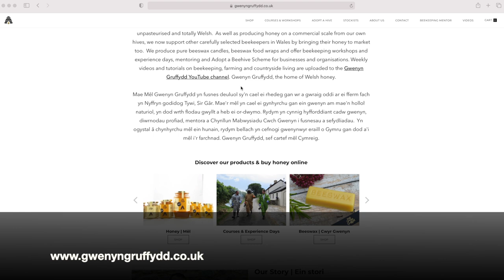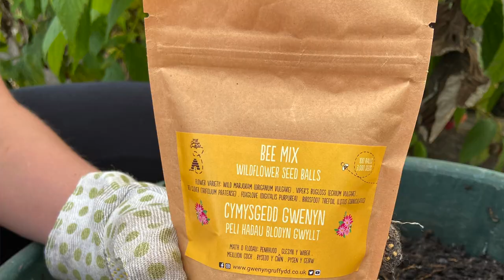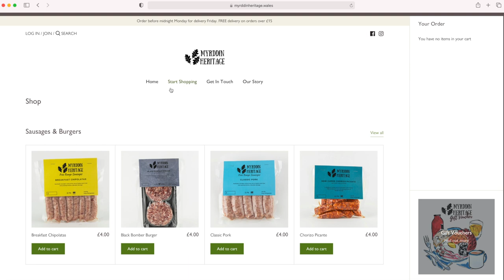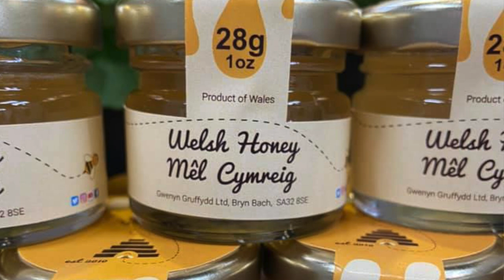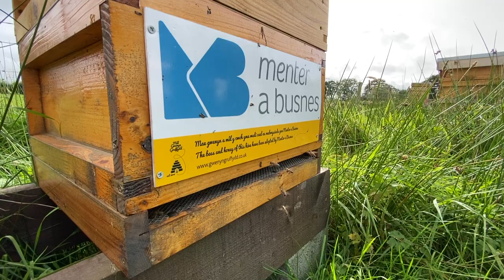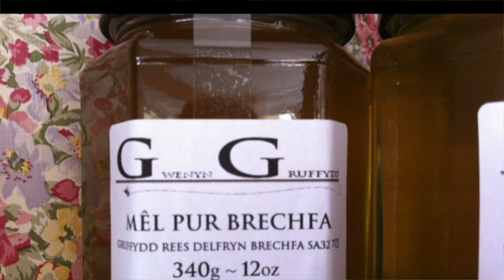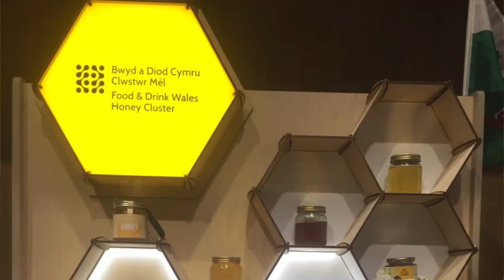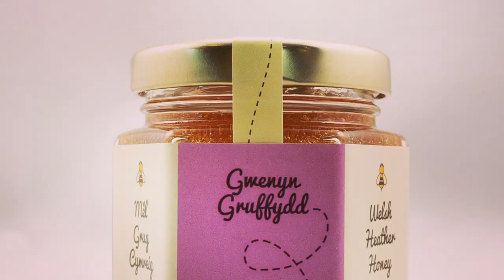Honey Business Marketing / Inspirational Video For Tuck In.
This is a talk I did for Cywain for their Food & Drink Marketing Masterclass called Tuck In.
Its a Marketing / entrepreneurial event.
I talked about our business and how we overcame lock down and the pandemic. What kind of challenges we faced. The hard times and the good times. Being a small business owner and  entrepreneur is hard but its so rewarding at the same time.

Our honey business has grown a lot over the last few years and were planning on growing it even more. We started off selling welsh honey which we produced ourself. Now we support many bee farmers across Wales purchasing their honey on top of what we produce. We sell Beekeeping supplies and offer beekeeping training and experiences.

If you would like to find out more about us you can visit us on social media on